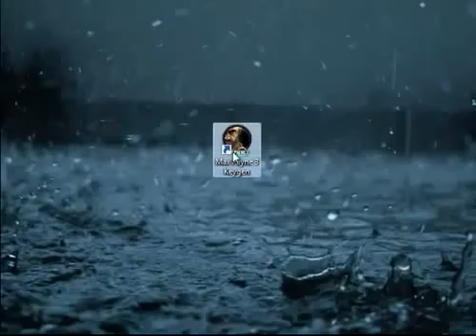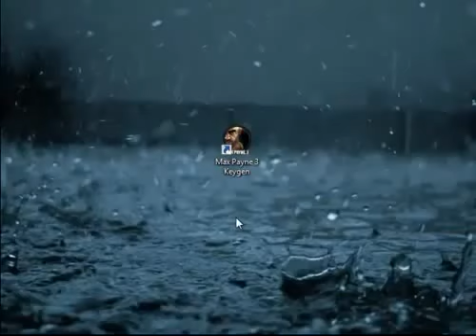[DOWNLOAD ]Max Payne 3 Crack cracked game PC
Hi: Today With This gaming video tutorial i am going to Show you how to download Max Payne 3 full game crack for free on Your PC. If you want to download Diablo 3 Crack for free, visit the

Info:
Max Payne 3 is a third-person shooter in which the player assumes the role of its titular character, Max Payne. Max Payne 3 features the over-the-shoulder zoom aiming and cover mechanics. However, these just serve as garnish to the game's classic run-and-gun shooting. Max Payne 3 also marks the return of bullet-time in action sequences, for which the franchise is notable. In bullet-time it is possible to see every bullet make a hole in your foes. There is a "Last Man Standing" mechanic, which gives Max a reprieve from death for a small period if he has one painkiller on him. If the player is able to kill the enemy that delivered the wounding shot with bullets he'll recover enough energy to soldier on.